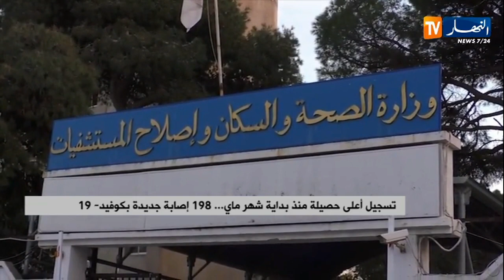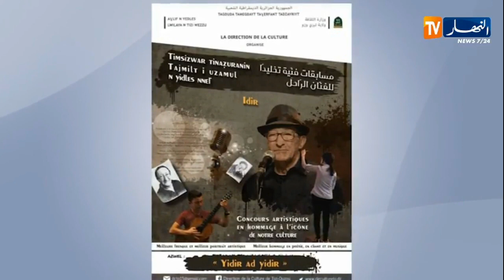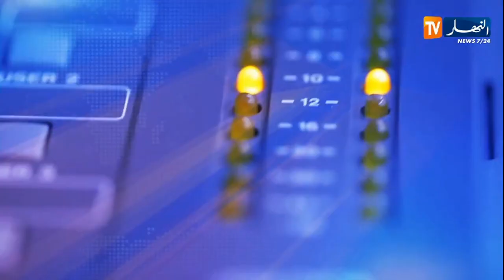النشرة الامازيغية ليوم الإثنين 18 ماي 2020